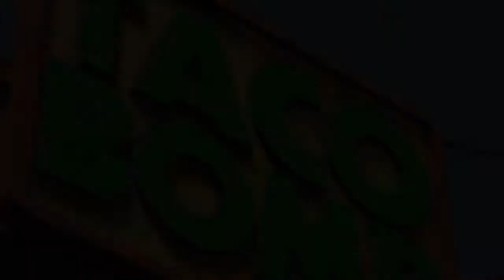GTA V has ATOMIC TACOS!!!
Taste Explosion!